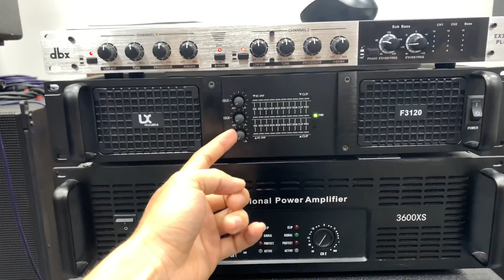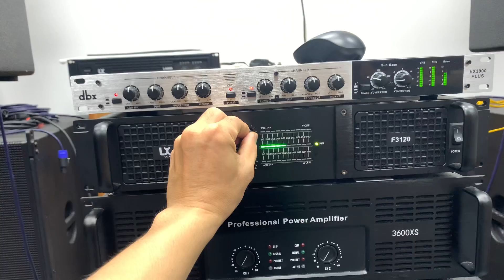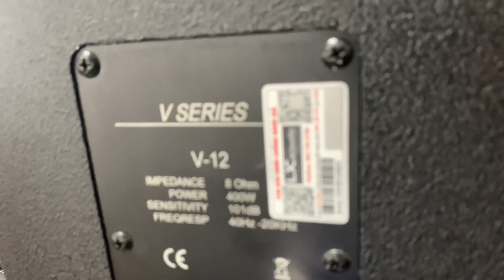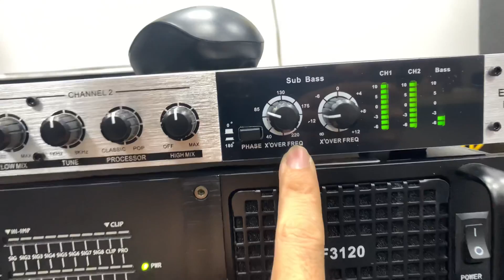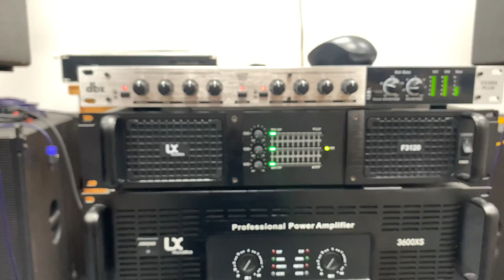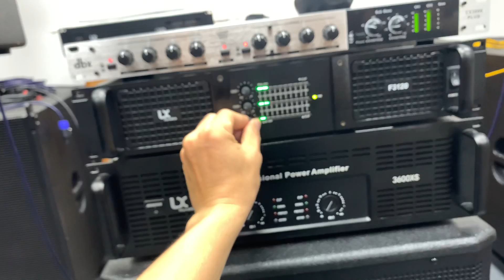Đẩy 3 Kênh LX F3120 Chơi Full 40 Sub kép Giá 7tr2 LH:0386489826/0978439062